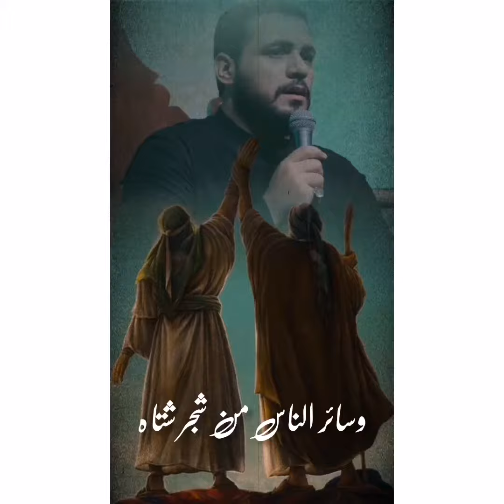من كنت مولاه فعلي مولاه☘️❤️||محمد باقر الخاقاني 🎤||ستوري